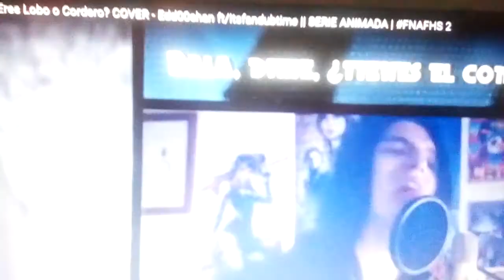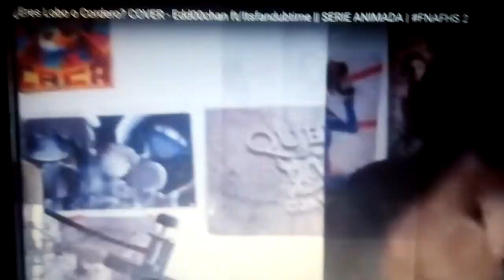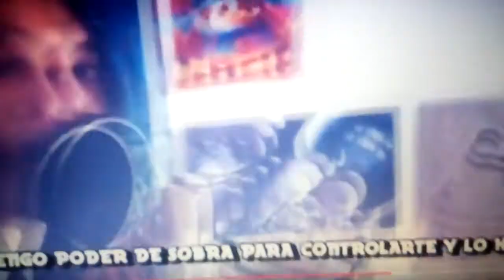¿Eres Lobo o Cordero? Cover mio 2 :"v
Se recomienda discreción y posiblemente te cause lesiones en el oído